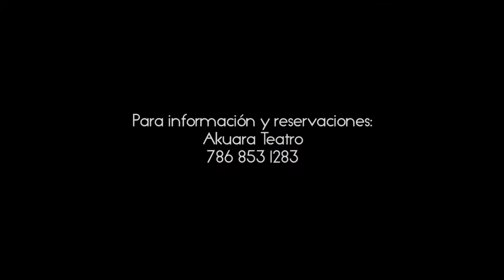Contigo,pan y cebolla, original de Héctor Quintero. Dirección: Alberto Sarraín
Akuara Teatro anuncia próximo estreno en su sala de Bird Road Art District
Akuara Teatro, La Má Teodora y el Archivo Digital de Teatro Cubano de la Universidad de Miami, estrenarán el próximo sábado 23 de febrero a las 8:30 de la noche, una joya del teatro vernáculo cubano: Contigo, pan y cebolla de Héctor Quintero. La puesta en escena bajo la dirección de Alberto Sarraín, cuenta con la participación de los actores Yvonne López Arenal, Micheline Calvert, Carlos Alberto Pérez, Liset Jiménez, Andy Barbosa, Joelvis Batista, José Quesada y la actuación especial de Mabel Roch en el papel de Fermina.
El público de Miami podrá ver por primera vez esta obra escrita en 1962, considerada un clásico de nuestra dramaturgia. Llevada a escena por numerosos elencos de la isla, Contigo pan y cebolla acumula cientos de funciones, que la hacen tan memorable como el texto mismo. Esta comedia en tres actos, que combina la cubanía con un universal humanismo, nos permite echar una mirada a la sociedad cubana entre 1955 y 1958. A lo largo de una hora y media, Quintero retrata con vigor y simpatía, la fuerza, la esperanza y la lucha de una madre cubana por sacar adelante a su familia.
A partir de una recreación de los "dulces e ingenuos" años 50 del pasado siglo, Luis Suárez concibió los diseños de escenografía y vestuario, mientras que  diseño de luces está firmado por el maestro Mario García Joya. La obra cuenta con fotografías de Mario García Joya, Julio de la Nuez, Pepe Murrieta, Daniel Correa y Ulises Regueiro quienes han ido documentando el proceso de montaje.
Contigo, pan y cebolla subirá a escena los sábados y domingos en el teatro Akuara situado en el 4599 SW 75 Ave. Sábados  a las 8:30 de la noche y domingos a las 6:00 de la tarde. Los boletos estarán a la venta una hora antes que comience la función en la entrada del teatro.